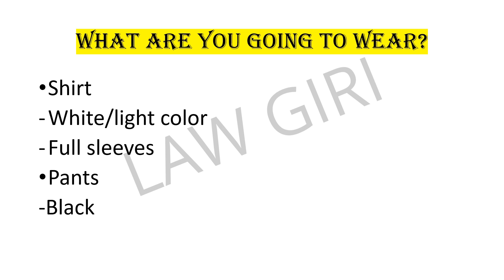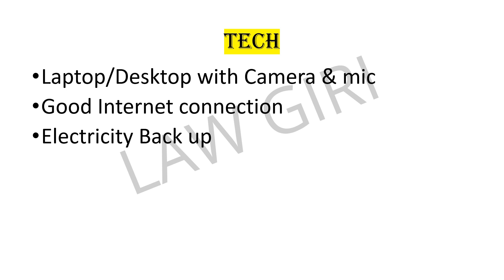Symbiosis Law Interview Preparation|Things you need for Symbiosis law interview|What to wear?